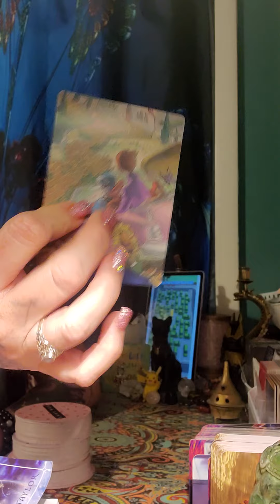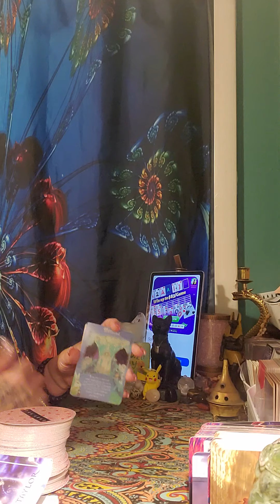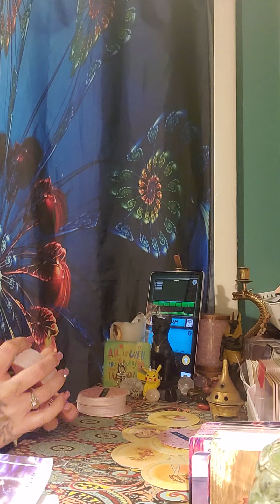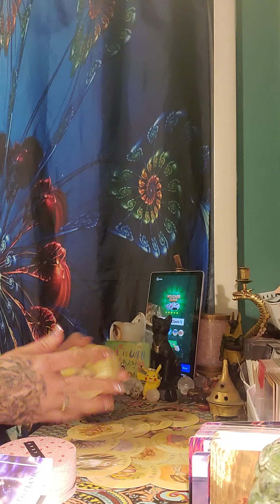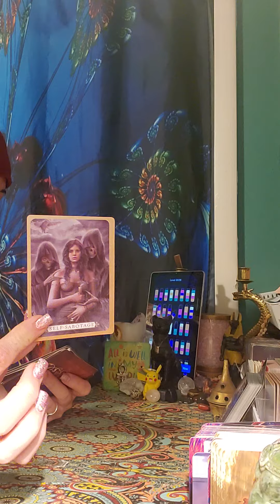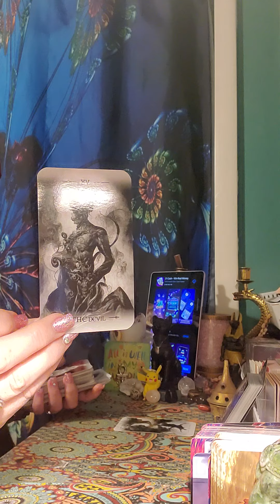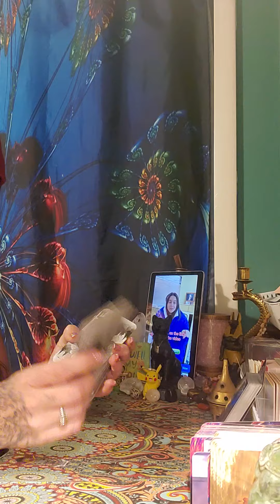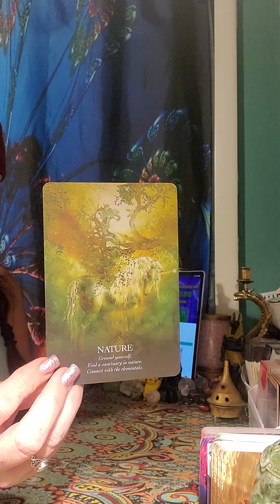There is a woman your dealing with whom is doing knot rituals on you they say cut ✂️ cord.